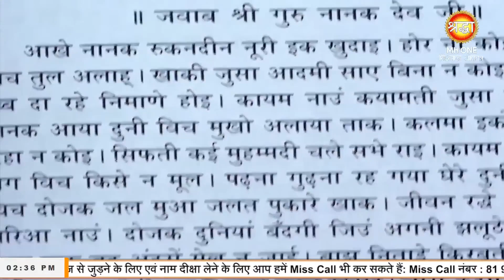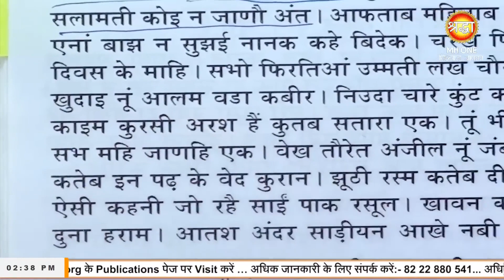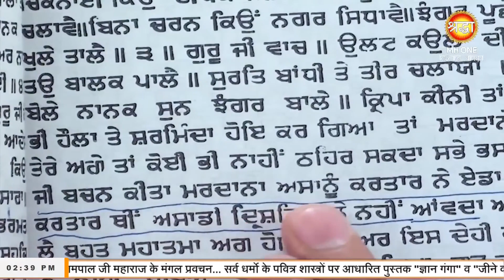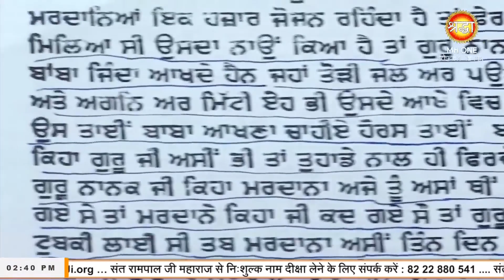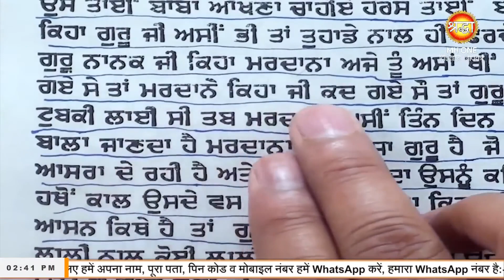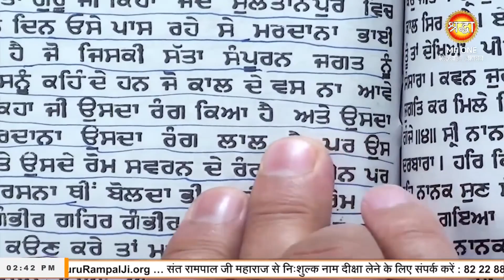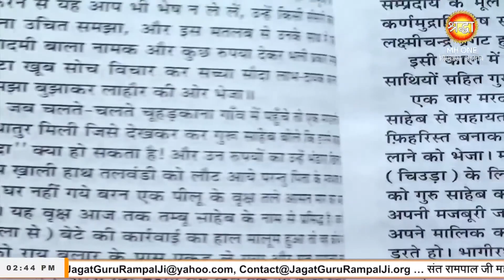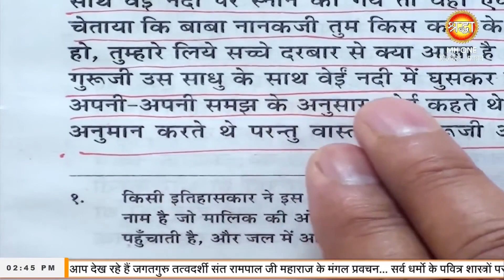Who was Guru of Guru Nanak Dev Ji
Did Guru Nanak Dev Ji have a Guru? Who was the Guru of Guru Nanak Dev Ji.
Sant Rampal Ji has explained.
Janam Sakhi Bhai Bale Wali and Pran Sangli prove that Guru Nanak Dev Ji had a Guru. Guru Nanak Dev Ji has sung glories of a Guru in Sri Guru Granth Sahib. However, in janam sakhi it has been clearly written that Guru Nanak Dev Ji stayed with his Guru for 3 days when he disappeared from River Bein in Sultanpur Lodhi. Guru Nanak Dev Ji has also given a name for his Guru as Baba Jinda. At another point Guru Nanak Dev Ji has clarified that his Guru's name was Kabir. Kabir is the same Sant Kabir who was a weaver. In Guru Granth Sahib, Guru Nanak Dev Ji has written about Sant Kabir on Page 24, Siri Rag Mehla Pehla where he says Dhaanak rup raha kartaar. Guru Nanak Dev Ji calls the weaver saint Kabir as God. He further clarifies on page 721 in Rag Tilang, Mehla pehla, by writing the name Kabir as "Haka Kabir Karim tu be-aeb Parvardigaar"